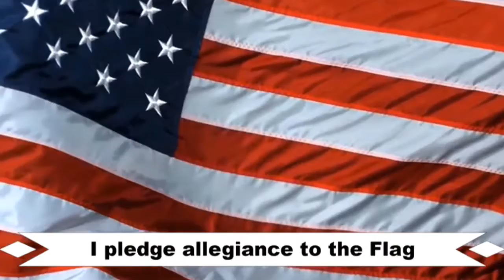Morning TV Show for Wednesday, December 5, 2018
Round Hill Elementary Schools morning TV Show for Wednesday, December 5, 2018